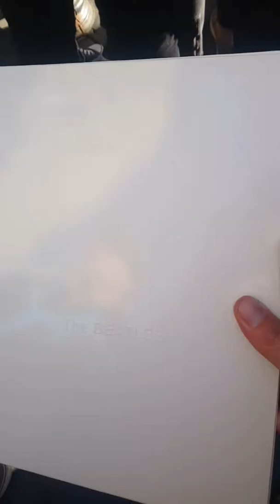DAGR waiting for Sir Paul McCartney to exit his Edmonton hotel before his show at Rogers Place